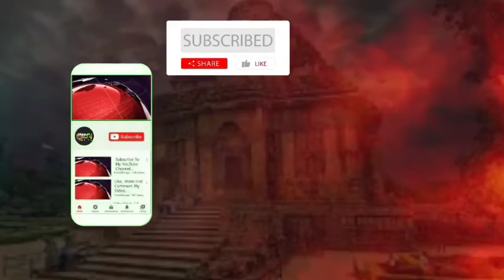ଘଷିପୁରା ବ୍ଲକ ଶାଳଦେଇ ପଞ୍ଚାୟତ | ସରପଞ୍ଚ ଙ୍କ ଦାୟିତ୍ୱ ଗ୍ରହଣ ଉତ୍ସବ@jagrutilivemedia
ଘଷିପୁରା ବ୍ଲକ ଶାଳଦେଇ ପଞ୍ଚାୟତ  ସରପଞ୍ଚ ଙ୍କ ଦାୟିତ୍ୱ ଗ୍ରହଣ ଉତ୍ସବ